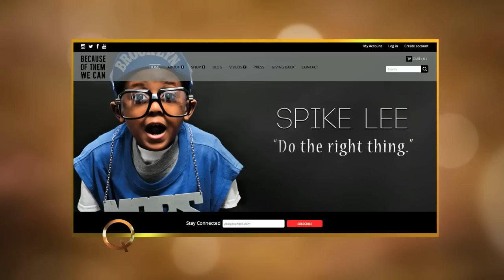Celebrate Black History Month With "Because of Them We Can"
Celebrate Black History Month With "Because of Them We Can" on The Queen Latifah Show